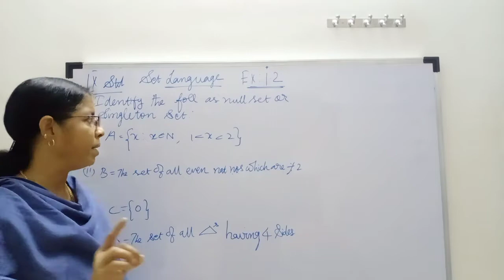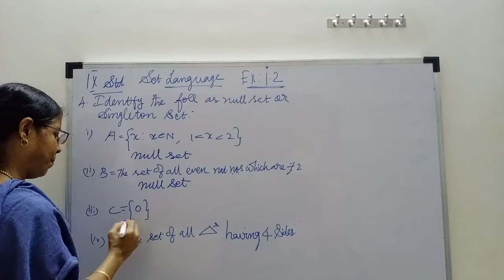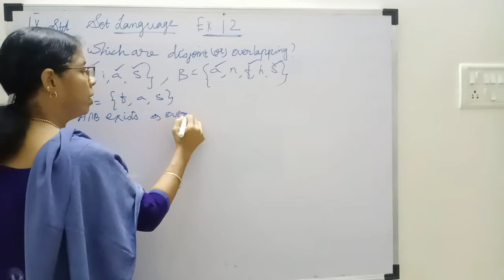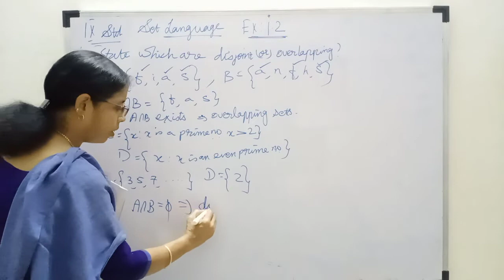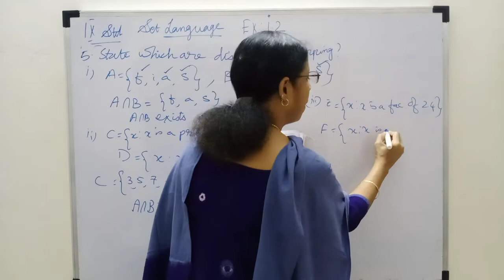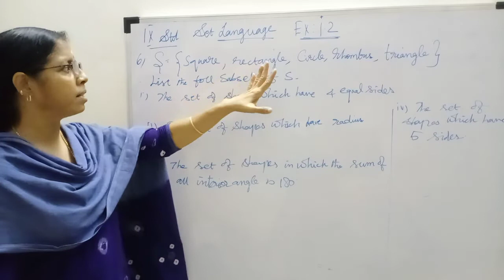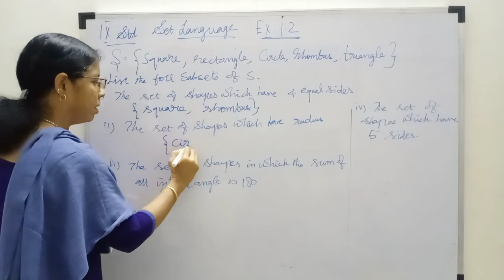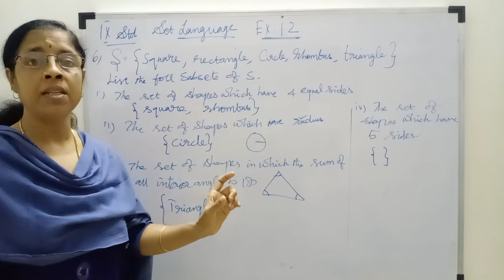9th maths, chap-1,Sets,Ex:1.2, 4,5,6th sums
In both eng & tamil.